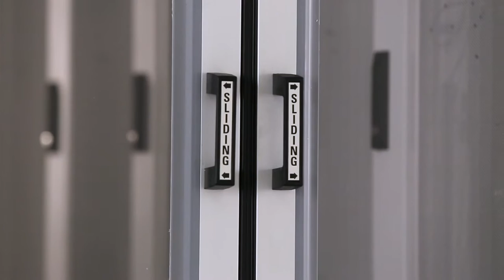Net-Contain™ Universal Aisle Containment with Dual Sliding Doors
Reclaim underutilized cooling capacity, reduce energy expense and reduce CapEx by retrofitting your existing data center with Net Contain Universal Aisle Containment System.